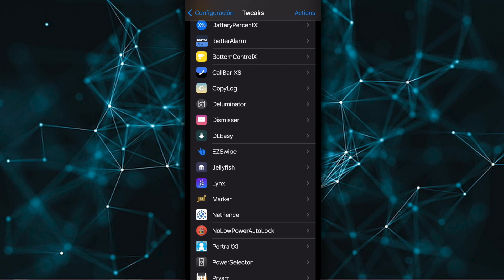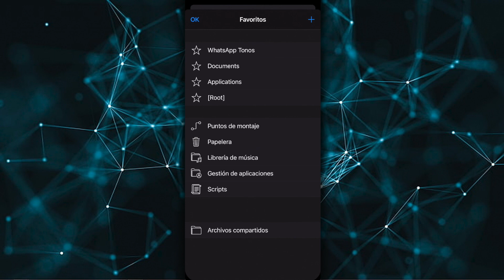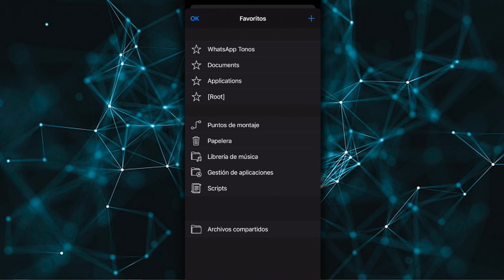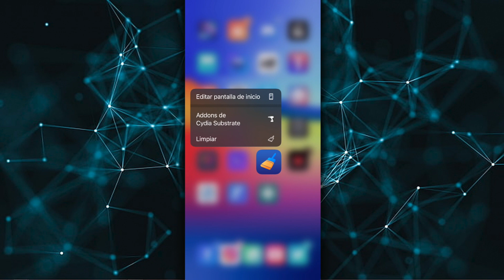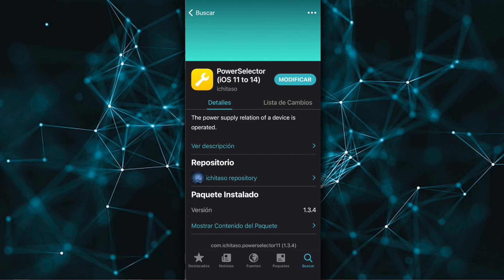TUTORIAL ✅ CÓMO BORRAR AJUSTES DE TWEAKS DESINSTALADOS